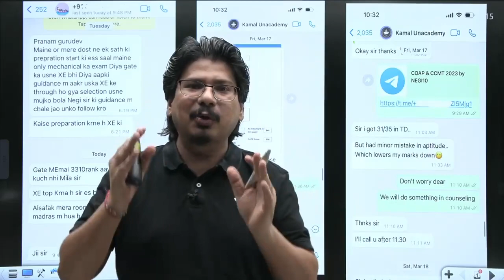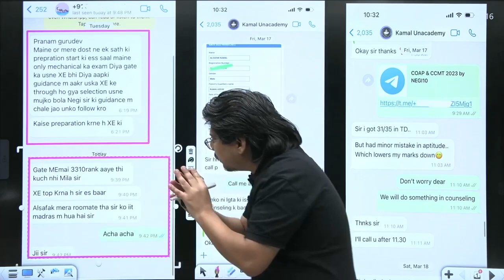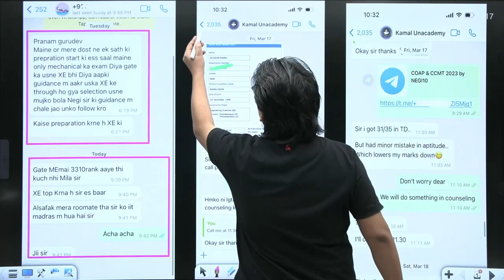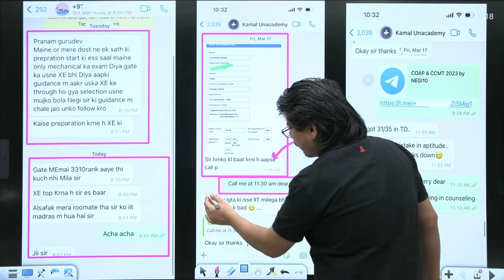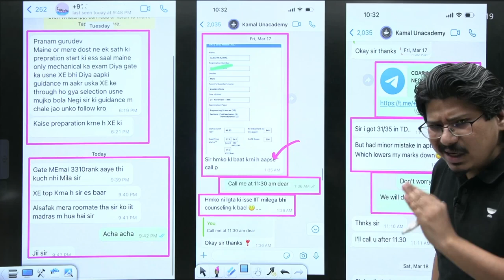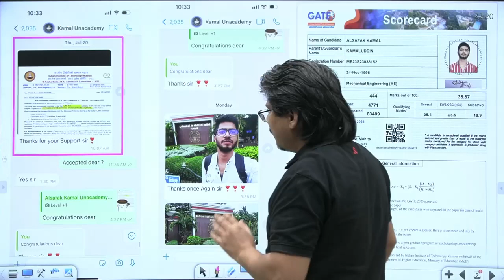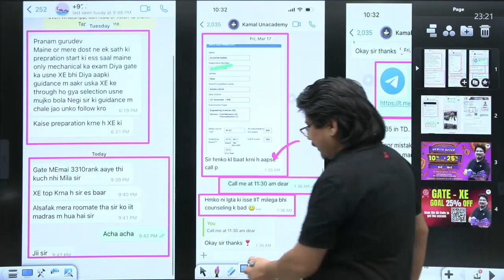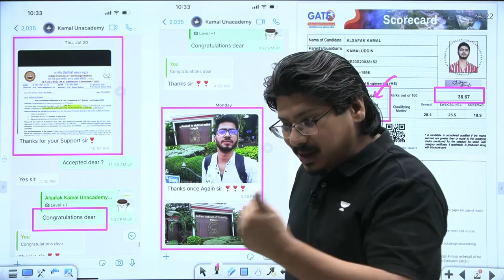Why ME + XE ? | Story of two friends | Negi Sir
Discover the compelling story of two friends and their journey in ME + XE with Negi Sir! Join this session to understand the significance of combining Mechanical Engineering and Engineering Sciences in GATE preparation. Gain insights from NEGI10 AIR1 and chart your path to success in GATE 2025.

🏆Gate 2024 Rank Predictor is Live ! 🏆
Use it to know where you stand among your peers ✅
🌟Offer Extended on Popular Demand - Prices Rising soon🌟
➤ FLAT 50% on all GATE & ESE Subscriptions*
➤ Offer Valid till 24 Feb 2024

Hurry, Up !

For GATE Target 2025 and 2026 Aspirants:
➤ Start Date: 24 Feb 2024
➤ Ummeed: Batch for GATE, ESE & PSU 2025 - ME - C
➤ Start Date: 17 Feb 2024
➤ Ummeed: Batch for GATE, ESE & PSU 2025 - ME - A
➤ Start Date: 9 Feb 2024
➤ Ummeed: Batch for GATE, ESE & PSU 2025 - ME

➤ Ummeed: Batch for GATE DS & AI 2025
🏅Unacademy Scholarship Test for GATE 2025 on 25th Feb'24 🏅

Hurry up !
1. Learn from your favorite teacher
2. Dedicated DOUBT sessions
3. One Subscription, Unlimited Access to Live Online Classes and Videos
4. Real-time interaction with best-in-class teachers
5. You can ask doubts in live online classes
6. Get home delivered printed notes on Iconic Subscriptions.
7. Download the videos & watch them offline